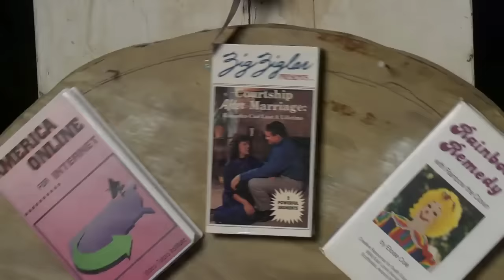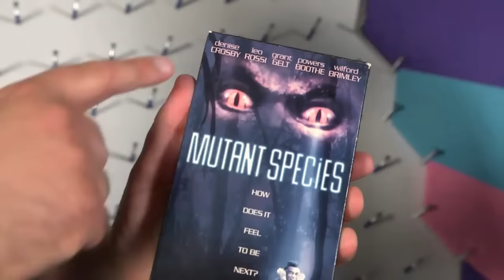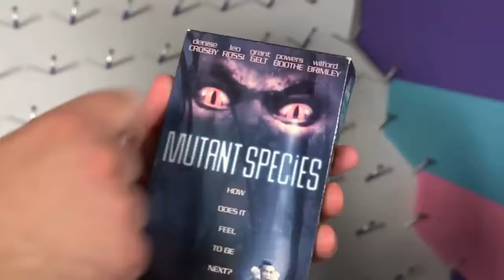Best of the Worst of Mike Stoklasa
Mike is an alcoholic who likes Star Trek.
Compilation from episodes 1 to 100 of Best of the Worst.